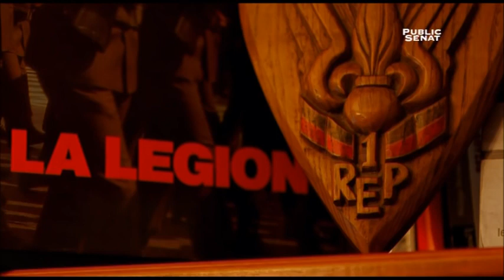le soldat et la mort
Monsieur Hélie Denoix de Saint Marc nous parle de la relation qu'à le soldat avec la mort